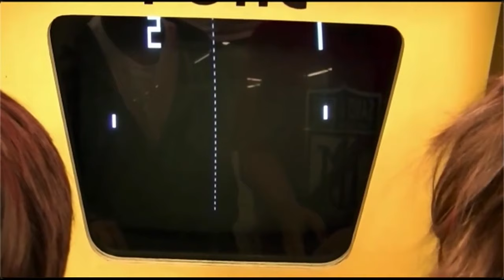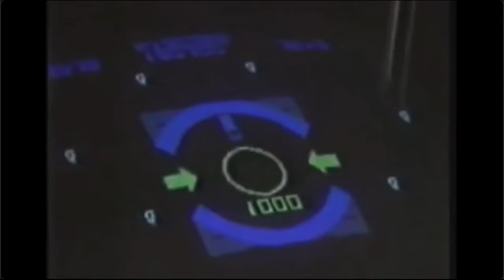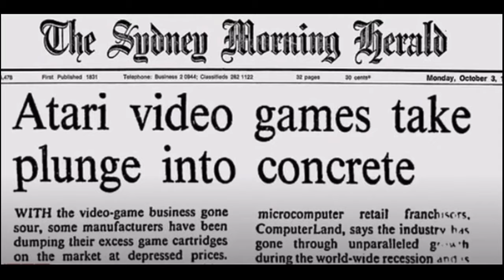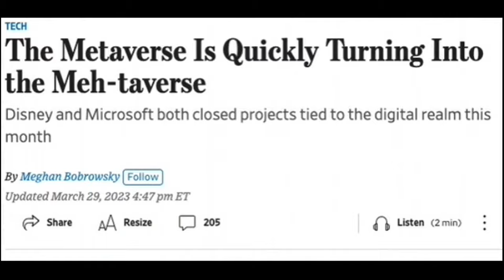Play to Earn: The Future of Gaming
In this video, we explore the history of gaming and Metaverse projects, as well as break down the different gaming models and emerging opportunities.